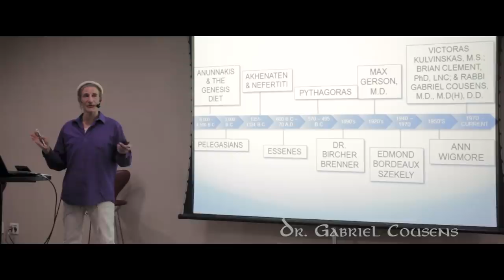POR QUE O MAL EXISTE? - EP.08 SÉRIES PELO MUNDO: EGITO